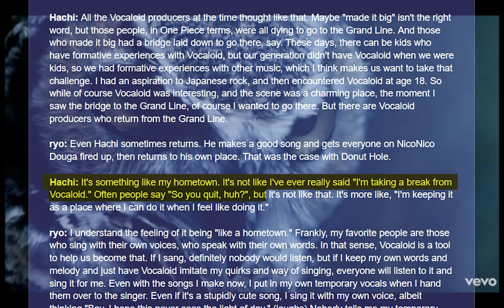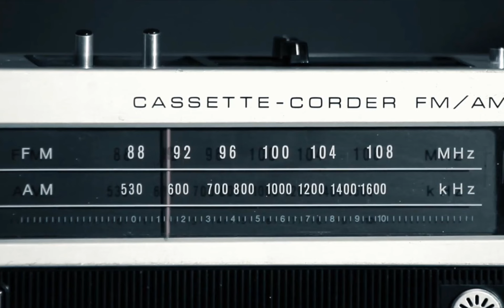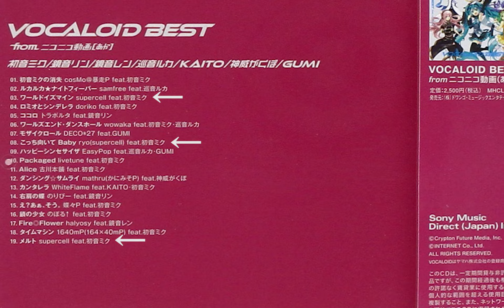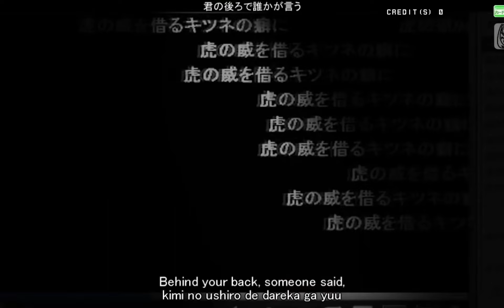Ryo and Saturation: My Conflicting Feelings on Vocaloid's Front Man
Does over-saturation ruin music? Today I take a closer look at Vocaloid’s most popular producer and see if there really is too much of a good thing.

please check her out!